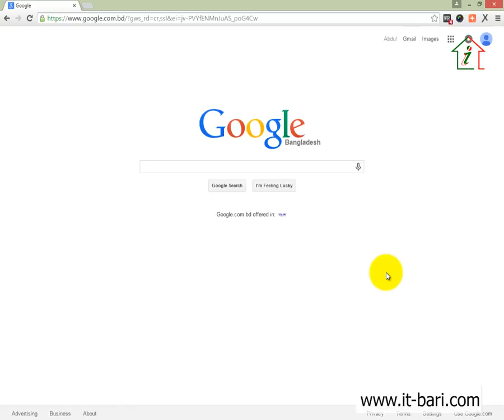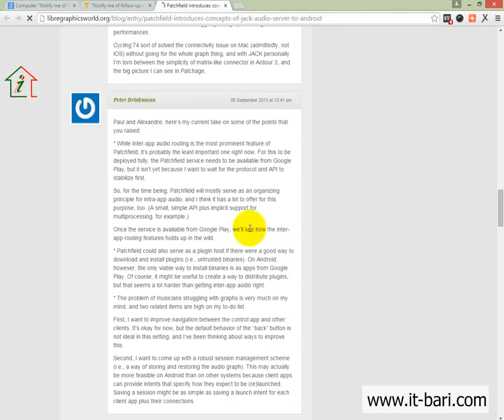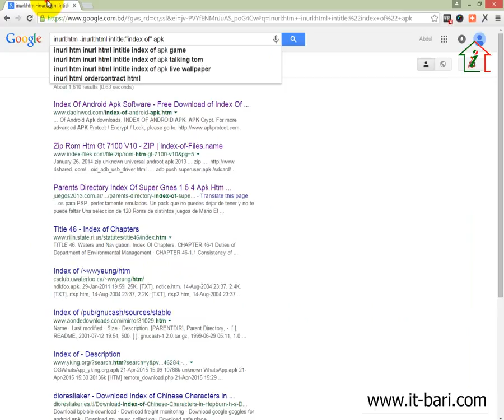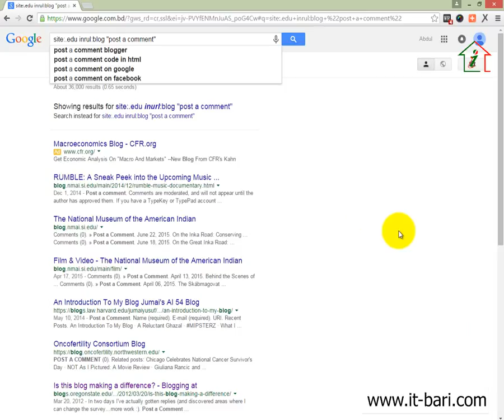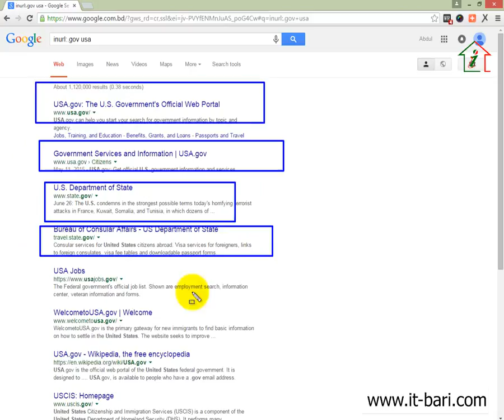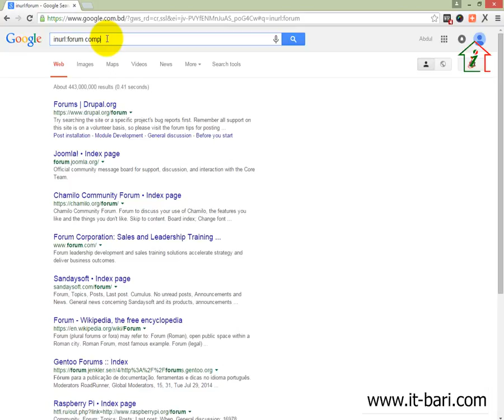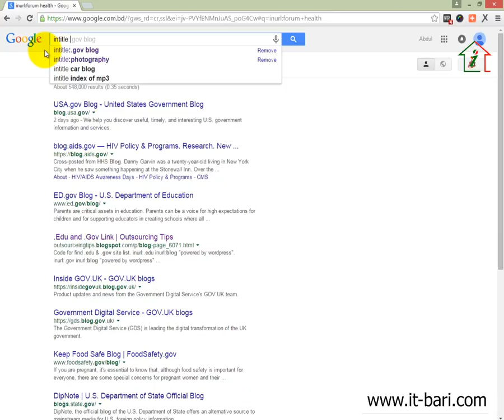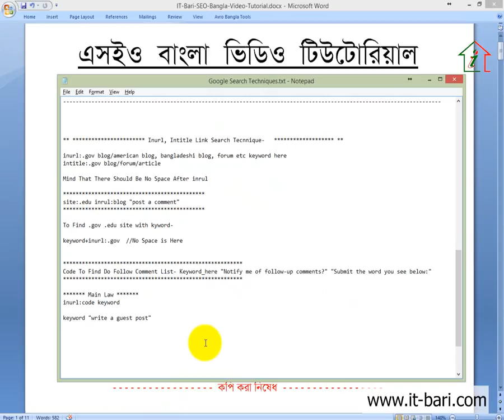53 Off Page Optimization How To Find Website Link for Link Building || SEO Bangla Video Tutorial